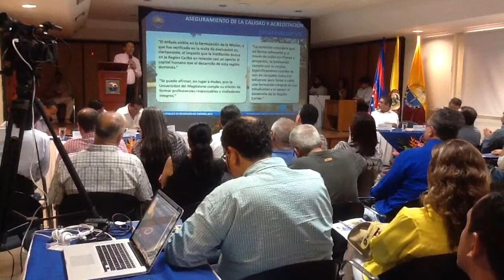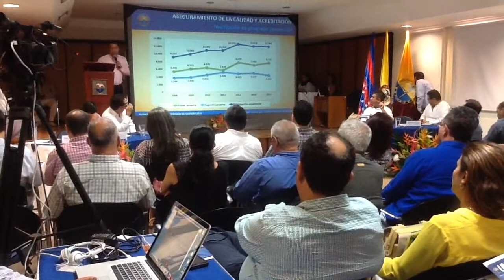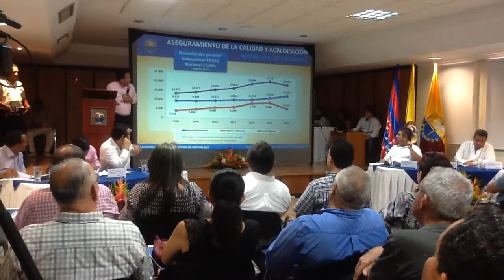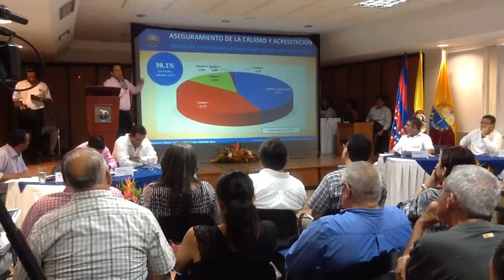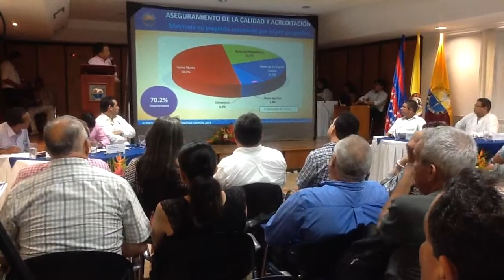Rector de la Universidad del Magdalena, Ruthber Escorcia Caballero, Rendición de Cuentas 2014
Rector de la Universidad del Magdallena, Ruthber Escorcia Caballero, Rendición de Cuentas Vigencia 2014